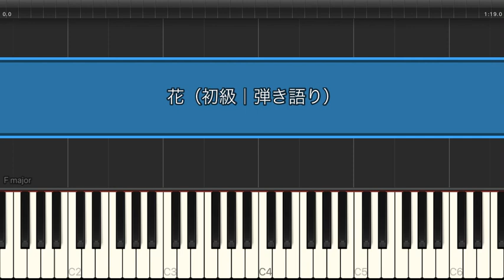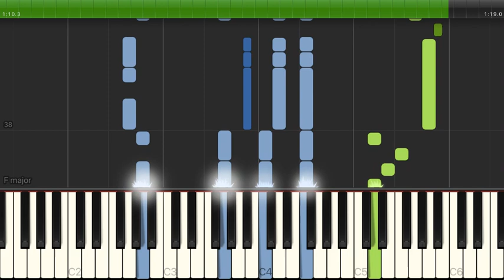花 / 藤井風【初級 / ピアノ弾き語り】（電子楽譜カノン）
花 / 藤井風【初級 / ピアノ弾き語り】のピアノ楽譜はこちらから

【タイトル】 花
【アーティスト】 藤井風
【難易度】 初級